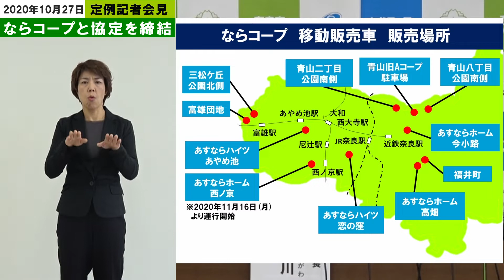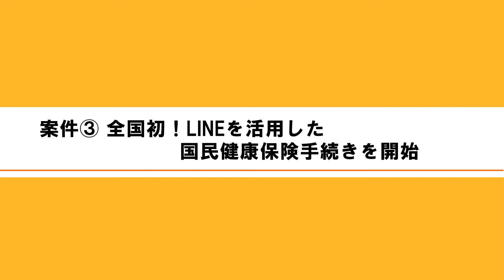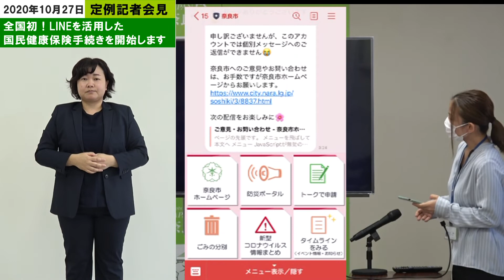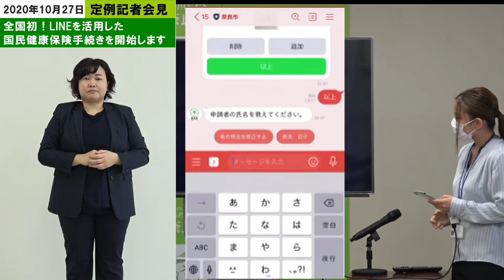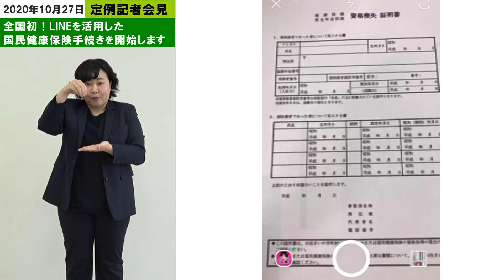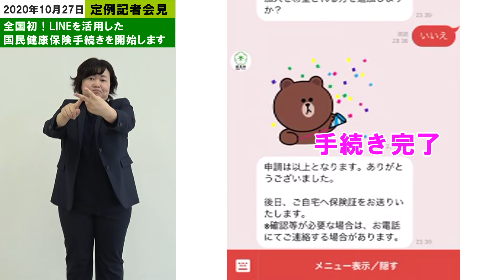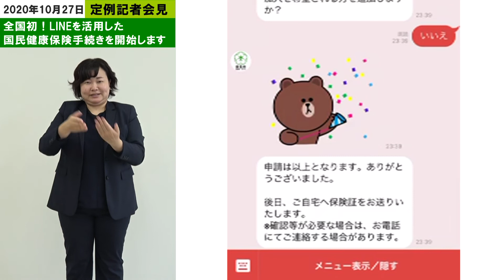2020年10月27日 奈良市長定例記者会見（手話付き）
【案件】
①ならコープと買い物支援事業に関する協定を締結
②『第四回入江泰𠮷記念写真賞』『第四回ならPHOTO　CONTEST』受章者が決定！
③全国初！LINEを活用した国民健康保険手続きを開始